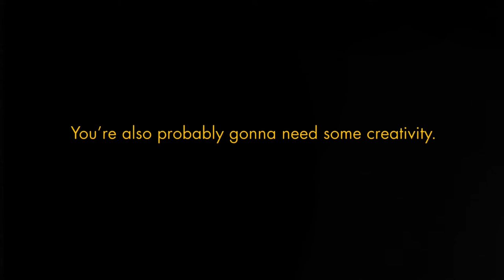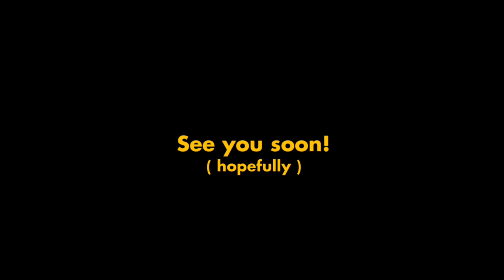CTJ Theater & Media Communications/ Film Class Recruitment Video 2021